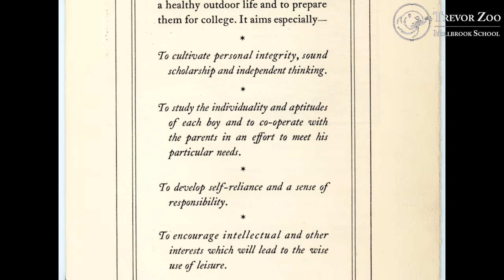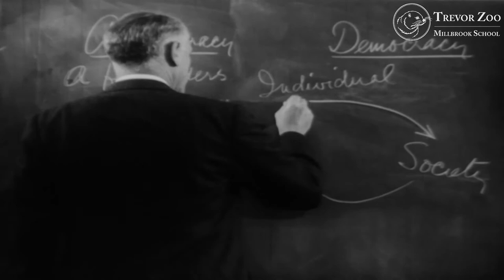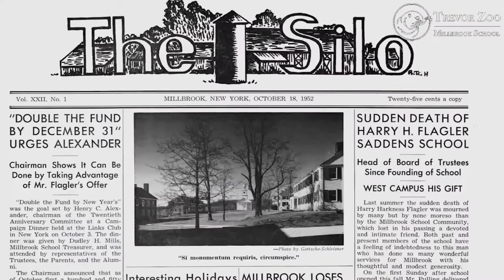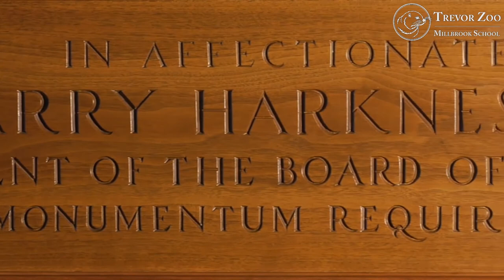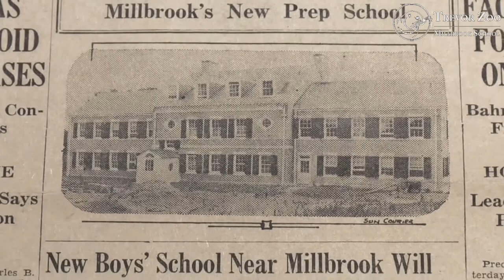LIVE From The Trevor Zoo - Episode 113, History of Millbrook and our 1862 Mill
LIVE From the Trevor Zoo - Episode 113
History of Millbrook and our 1862 Mill with Daniel Cohen, Director of Programs
Episode streamed live on Facebook, June 10th, 2020

For more information on the Trevor Zoo and Millbrook School check out our live cameras

If you would like to support the Trevor Zoo, please go

Keep up with the Trevor Zoo!